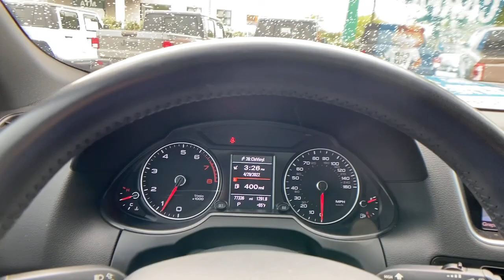2021 Jeep Wrangler at Oxmoor CDJR | Louisville & Lexington, KY C13122A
Snazzberry Pearlcoat Used 2021 Jeep Wrangler available at Oxmoor CDJR in Louisville, Kentucky. Servicing the Lexington, Elizabethtown, KY New Albany, IN Jeffersonville, IN area.
2021 Jeep Wrangler Sport S - Stock#: C13122A - VIN#: 1C4GJXAN6MW720727

Oxmoor CDJR
4520 Shelbyville Rd

80th ANNIVERSARY PKG with ALPINE PREMIUM AUDIO, LED LIGHTING PKG, CONVENIENCE PKG, SAFETY PKG with REAR PARK ASSIST, BLACK 3 PIECE HARD TOP,  CLEAN CARFAX HISTORY REPORT, HANDS FREE BLUETOOTH, LOCALLY OWNED, CARFAX ONE OWNER, ParkView REAR BACK UP CAMERA, WELL MAINTAINED, FACTORY CERTIFIED 7YR / 100K MILE COVERAGE, ParkSense REAR PARK ASSIST, APPLE CARPLAY and ANDROID AUTO, 110 mph Vehicle Max Speed Calibration, 8.4 Radio & Premium Audio Group, Annodized Gunmetal I/P Bezels, Automatic Headlamps, Berber Floor Mats w/80th Anniversary Tag, Black 3-Piece Hard Top, Blind Spot & Cross Path Detection, Body Color Fender Flares, Body Color/Accent Color Grille, Cloth Bucket Seats w/80th Anniversary Tag (DISC), Daytime Running Lamp System, Deep Tint Sunscreen Windows, Freedom Panel Storage Bag, Front 1-Touch Down Power Windows, Front LED Fog Lamps, Gray/Black Jeep Badges, Gray/Black Trail Rated Badge, Heavy Duty Suspension w/Gas Shocks (DISC), Injection Molded Black Rear Bumper, Jeep 80th Anniversary Badges, Jeep 80th Anniversary Console Badge, Jeep 80th Anniversary Oak Keyfob Medallion, Jeep 80th Swing Gate Plaque, Leather Wrapped Steering Wheel, LED Headlamp & Fog Lamp Group, LED Premium Reflector Headlamps, LED Taillamps, Light Tungsten Interior Accents, Mold In Color Bumper w/Neutral Gray, No Soft Top, ParkSense Rear Park Assist System, Power Heated Mirrors, Quick Order Package 22Q 80th Edition (DISC), Rear Window Defroster, Rear Window Wiper/Washer, Remote Keyless Entry, Safety Group, Security Alarm, Speed Sensitive Power Locks, Sun Visors w/Illuminated Vanity Mirrors, Technology Group (DISC), Wheels: 18 x 7.5 Granite Crystal Aluminum (DISC), Wrangler Decal. Jeep Wrangler 2.0L I4 DOHC Certified. CARFAX One-Owner. Serving Louisville Kentucky from our 4520 Shelbyville Road location as well as all surrounding areas including Lexington, Shelbyville, Elizabethtown, Clarksville Indiana and Jeffersonville Indiana.
8.4 Radio & Premium Audio Group,LED Headlamp & Fog Lamp Group,Quick Order Package 22Q 80th Edition (DISC),Safety Group,Technology Group (DISC),8 Speakers,AM/FM radio,Radio data system,Radio: Uconnect 3 w/5 Display,Rear Window Defroster,Front 1-Touch Down Power Windows,Power steering,Remote Keyless Entry,Security Alarm,Speed Sensitive Power Locks,Steering wheel mounted audio controls,Normal Duty Suspension,Traction control,4-Wheel Disc Brakes,ABS brakes,Dual front impact airbags,Dual front side impact airbags,Front anti-roll bar,Integrated roll-over protection,Low tire pressure warning,Occupant sensing airbag,Rear anti-roll bar,Injection Molded Black Rear Bumper,Mold In Color Bumper w/Neutral Gray,Blind Spot & Cross Path Detection,Brake assist,Electronic Stability Control,ParkSense Rear Park Assist System,ParkView Rear Back-Up Camera,Automatic Headlamps,Daytime Running Lamp System,Delay-off headlights,Front fog lights,Speed control,Black 3-Piece Hard Top,Body Color Fender Flares,Body Color/Accent Color Grille,Front LED Fog Lamps,Gray/Black Jeep Badges,Gray/Black Trail Rated Badge,Heavy Duty Suspension w/Gas Shocks (DISC),Jeep 80th Anniversary Badges,Jeep 80th Anniversary Console Badge,Jeep 80th Anniversary Oak Keyfob Medallion,Jeep 80th Swing Gate Plaque,LED Premium Reflector Headlamps,LED Taillamps,No Soft Top,Power Heated Mirrors,Wrangler Decal,110 mph Vehicle Max Speed Calibration,Annodized Gunmetal I/P Bezels,Berber Floor Mats w/80th Anniversary Tag,Cloth Bucket Seats w/80th Anniversary Tag (DISC),Compass,Driver door bin,Driver vanity mirror,For More Info Call ,Front reading lights,Leather Wrapped Steering Wheel,Light Tungsten Interior Accents,Outside temperature display,Passenger vanity mirror,R1234YF A/C Refrigerant,Rear reading lights,Sun Visors w/Illuminated Vanity Mirrors,Tachometer,Telescoping steering wheel,Tilt steering wheel,Trip computer,Cloth Low-Back Bucket Seats,Front Bucket Seats,Freedom Panel Storage Bag,Front Center Armrest w/Storage,Passenger door bin,Wheels: 17 x 7.5 Black Steel Styled,Wheels: 18 x 7.5 Granite Crystal Aluminum (DISC),Deep Tint Sunscreen Windows,Rear Window Wiper/Washer,Variably intermittent wipers,3.45 Rear Axle Ratio,CLEAN CARFAX HISTORY REPORT,HANDS FREE BLUETOOTH,LOCALLY OWNED,CARFAX ONE OWNER,ParkView REAR BACK UP CAMERA,WELL MAINTAINED,FACTORY CERTIFIED 7YR / 100K MILE COVERAGE,ParkSense R